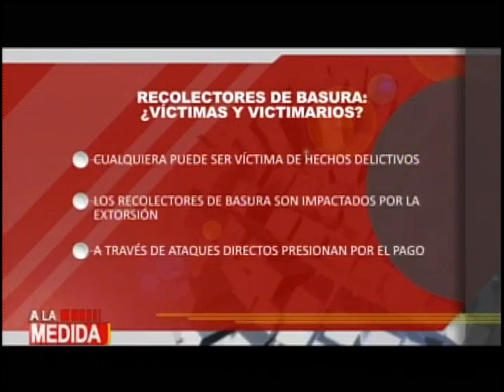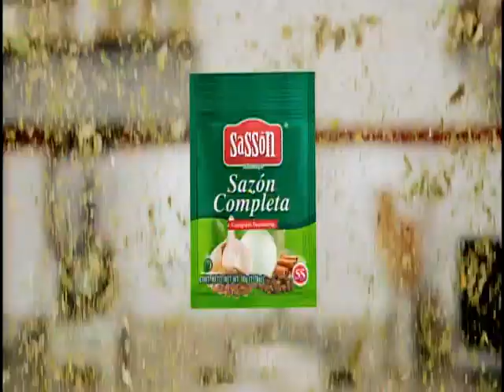A la Medida: Programa del 09 de Mayo de 2022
La información nacional e internacional la encuentras en A la Medida.